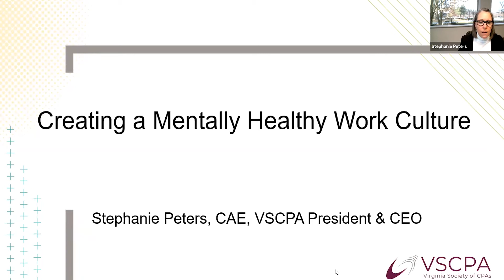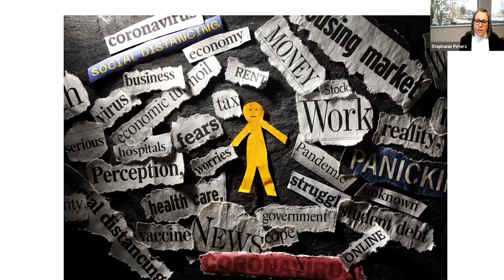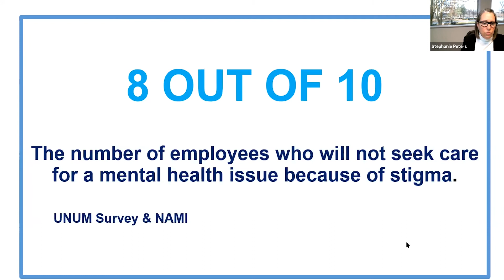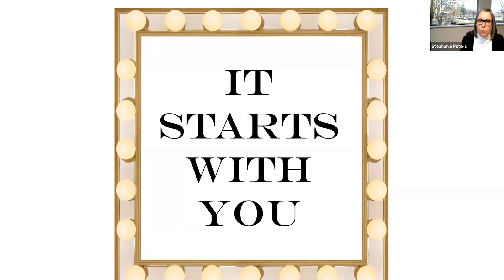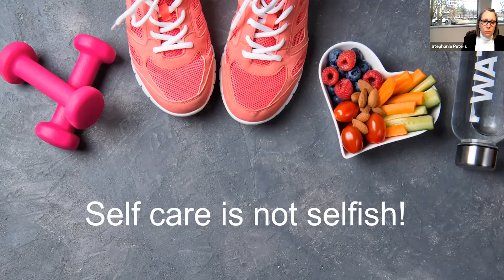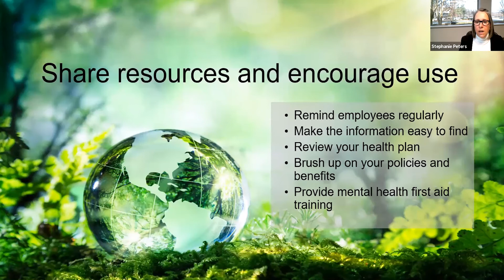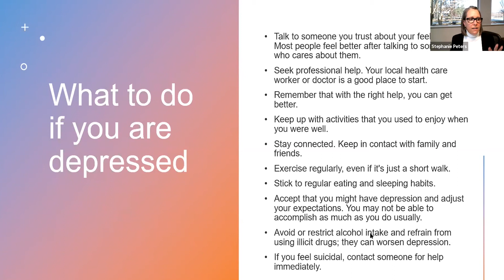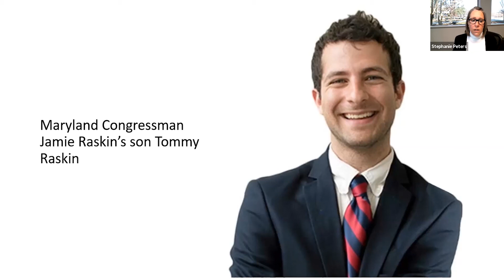Creating a Mentally Healthy Work Culture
To support CPAs with their mental well-being in the year ahead, we launched a series of programs and resources to support our members’ mental health and fortitude. The series launched at a Mental Health Empowerment Kick-Off, a free three-hour virtual event with presentations and interactive discussions on topics like creating a mentally healthy work culture, the art and science of mindful leadership, and how CPAs are managing stress and their well-being during these challenging times. This is part one of Mental Health Empowerment Kick-Off.